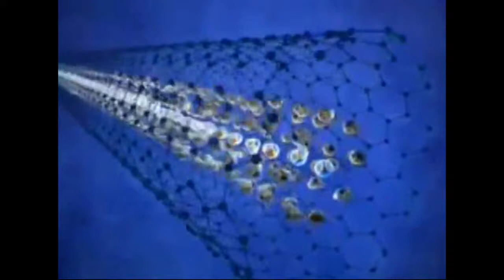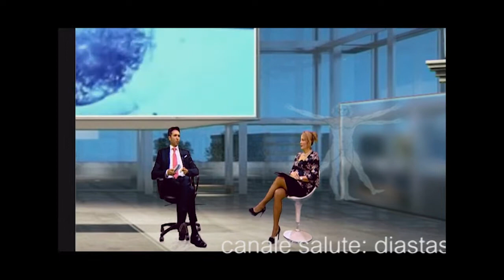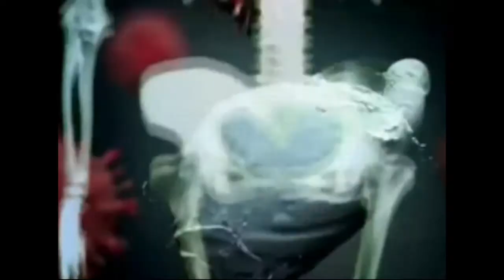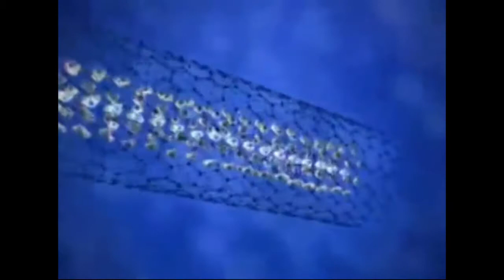CANALE SALUTE diastasi addominale 3à parte 6/12/2017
CANALE SALUTE , programma dedicato alla medicina e alla salute prodotto da ON AIR , in onda il mercoledì alle ore 20:50 e domenica ore 11:50 sui canali 11 e 511 in HD di TVRS, il giovedì alle ore 20:45 sul canale 675 YouTVRS. Ospiei della puntata dr. LUCA GRASSETTI  Dirigente Medico Clinica di Chirurgia Plastica Ospedali Riuniti Ancona